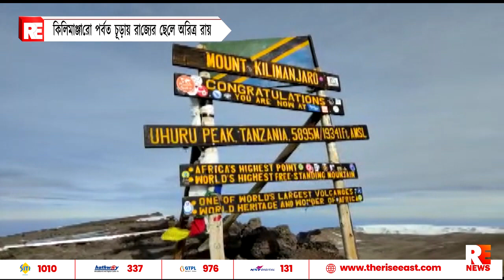কিলিমাঞ্জারো পর্বত চূড়ায় রাজ্যের ছেলে অরিত্র রায়